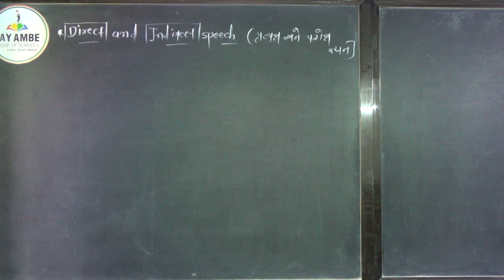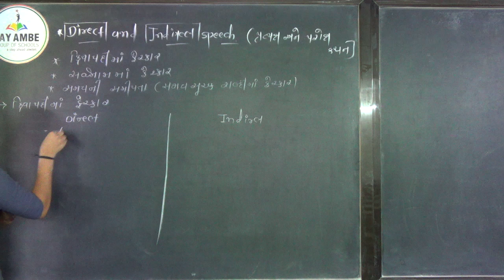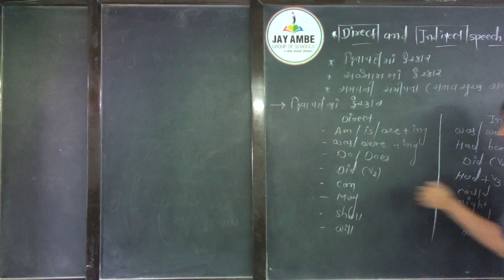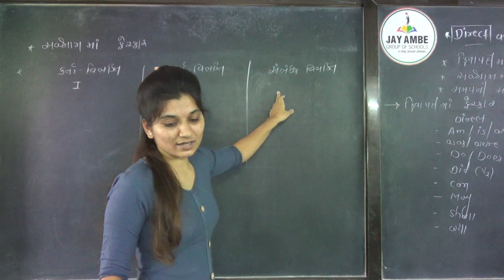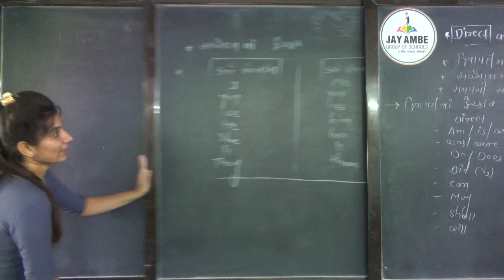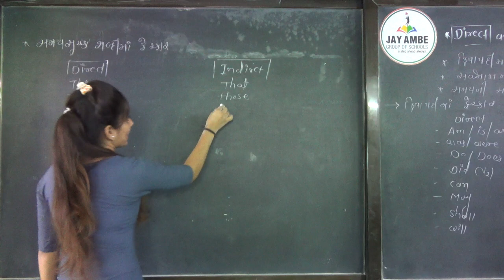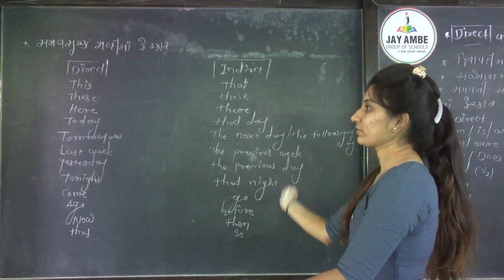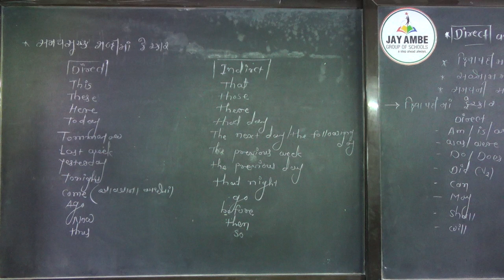ENGLISH GRAMMAR DIRECT INDIRECT VIDEO 2